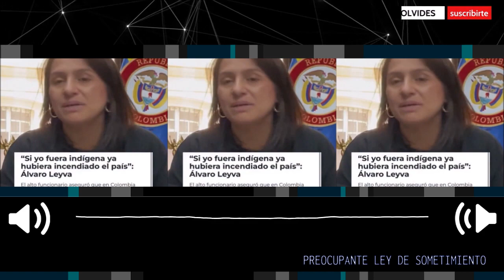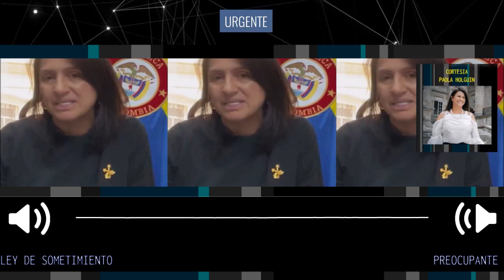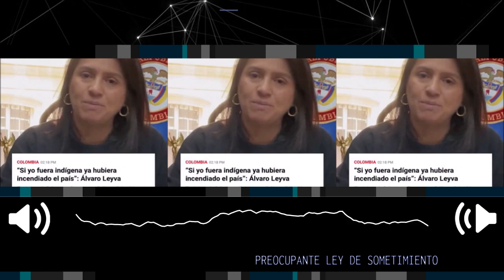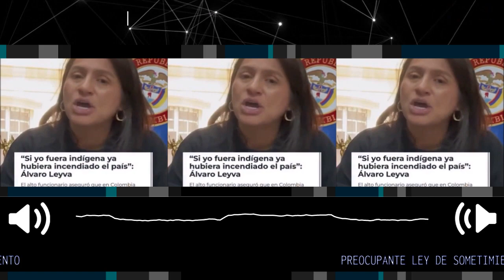PREOCUPANTE LEY DE SOMETIMIENTO ⛔ Columna de Paola Holguín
El pasado 10 de marzo se dio a conocer que el Consejo Superior de Política Criminal, instancia asesora del Ejecutivo Nacional en lo que respecta a la política pública de lucha contra delito y el tratamiento al delincuente, emitió concepto favorable al proyecto de ley de sometimiento que radicará el presidente Petro en el Congreso de la República en los próximos días.
columna Paola Holguin